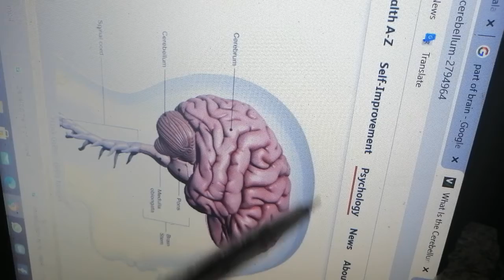Introduction to neuroanatomy| dr najeeb| urdu | part 1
@dr najeeb @asad hayyat @mbbs @neuroanatomy